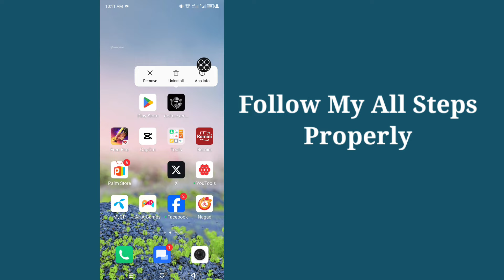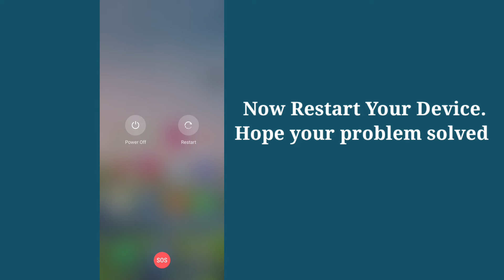Delta Executor | How To Fix Roblox Upgrade Error ।। Delta Executor Not Working (Latest version 2024)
Search on Google "AllExecutor.com" or directly visit " (remove emoji) to get download latest version of Delta Executor link For Android.

An Error Occurred and Roblox Cannot Continue Expected Channel Name, How To Update Roblox on Mac, Roblox Update, Roblox Upgrade Error Android, Roblox Upgrade Error iOS, Roblox Won't Update Android, Why Can't I Update Roblox on My Ipad, Why is Roblox Not Updating on Mac